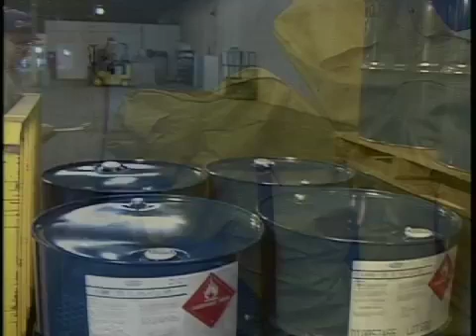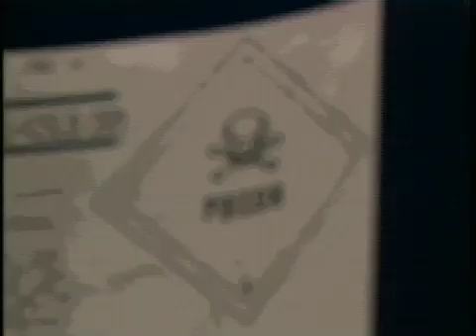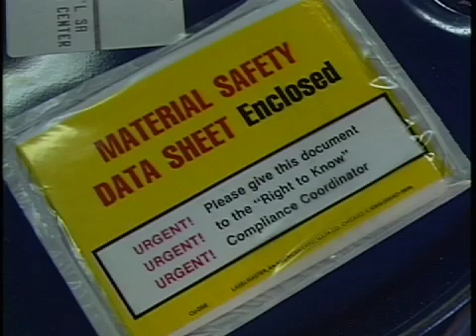ANSI Material Data Safety Sheet (MSDS) - Hazwoper Safety Training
ANSI Material Data Safety Sheet (MSDS) - Hazwoper Training Program

A material safety data sheet (MSDS  also sometimes known as  product safety data sheet (PSDS) is an important component of dealing with hazardous materials for occupational safety and health.

The "The ANSI Material Safety Data Sheet" HAZWOPER  Program helps facilities to comply with the employee training requirements of OSHA regulation (29 CFR 1910.120).

The program instructs employees about the ANSI MSDS format and reviews how the information in an MSDS can help them work safely with dangerous chemicals and other hazardous materials.